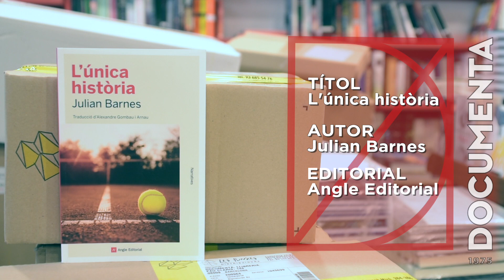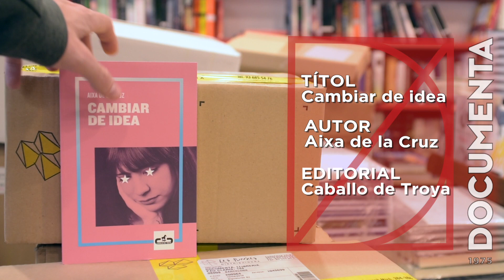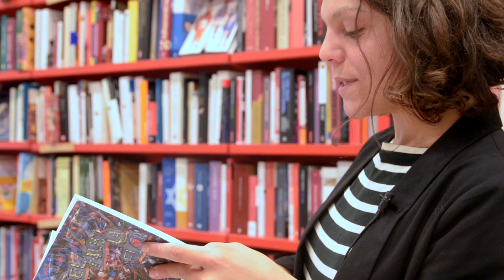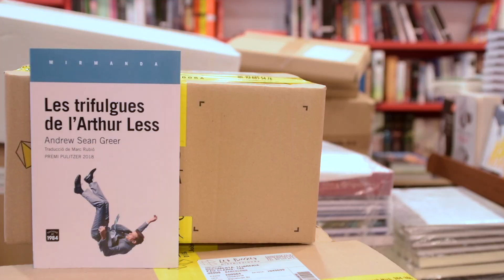Recomanacions Sant Jordi 2019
Com cada any, una setmana abans del dia del llibre, els sis llibreters i llibreteres de Documenta us fem les nostres recomanacions literàries per a aquest Sant Jordi.

La Mercè ens parla de 'L'única història', de Julian Barnes (Angle Editorial), una història d'amor entre dues persones de generacions ben diferents.

El Pol ha llegit 'Cambiar de idea', d'Aixa de la Cruz (Caballo de Troya), una autobiografia amb tocs de novel·la, de confessió i d'humor.

El Josep ha optat per un llibre d'història de Barcelona: 'Aquellos años del boom', de Xavi Ayén (Debate), una reedició ampliada que repassa com va ser la Barcelona de finals dels 60 i principis dels 70, capital editorial en llengua castellana.

La Nura ens recomana (i recita!) 'El nus la flor', d'Enric Casasses (Edicions Poncianes), un llibre amb moltes formes i sorpreses dins seu.

L'Èric ens parla de 'Les trifulgues de l'Arthur Less', d'Andrew Sean Greer (Edicions de 1984) / 'Less' (AdN Alianza de Novelas), les aventures d'un escriptor de San Francisco, homosexual, que viatja pel món quan l'abandona la seva parella. Premi Pulitzer 2018.

I el Lluís ens porta 'Vetlles en un veïnat de Dikanka', de Nikolai Gógol (Males Herbes), un conjunt d'històries explicades a la vora del foc pels habitants d'aquest poble ucraïnès.

En parlem quan passeu per Documenta. Bones vacances!